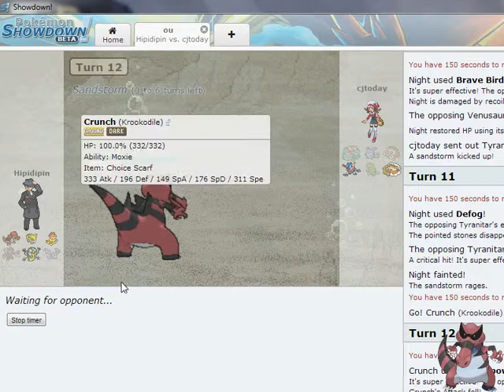Pokemon Online Battle 41: Set Up Scizor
We face an online opponent on Smogon's battle simulator: Pokemon Showdown! Expect between one and two videos daily!